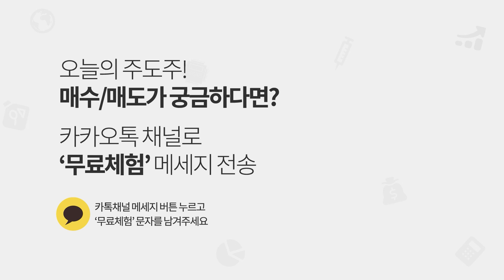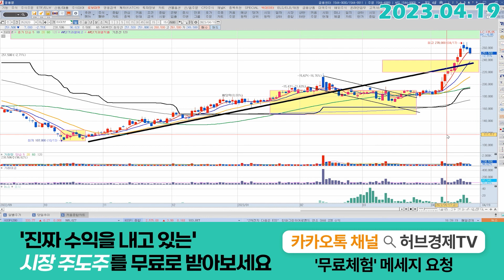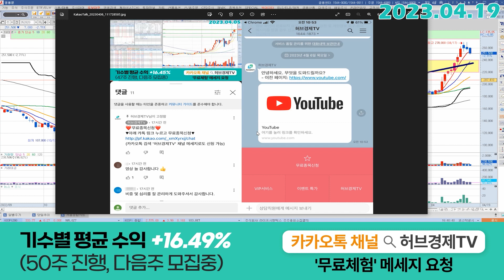하이브 (352820) - 손실이 날 수 없는 종목이에요. 어떻게 하면?